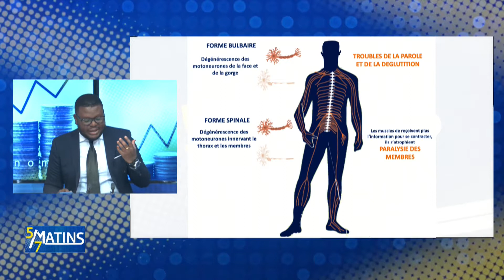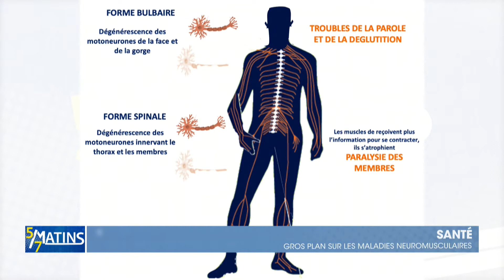[Mardi Santé] "Gros plan sur les maladies neuro musculaires avec Dr Richard Houézé"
Que savez-vous des maladies neuro-musculaires ? Richard Houézé est médecin neurologue. Il nous explique tout dans cet entretien avec Yasmine Da Matha